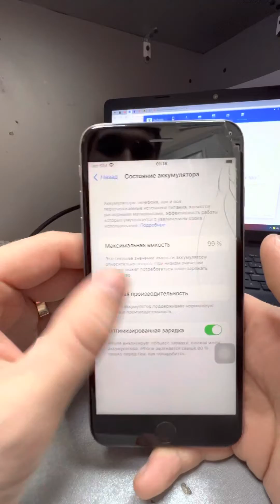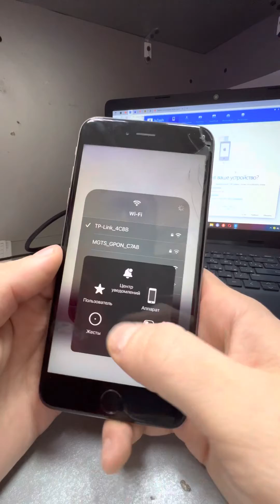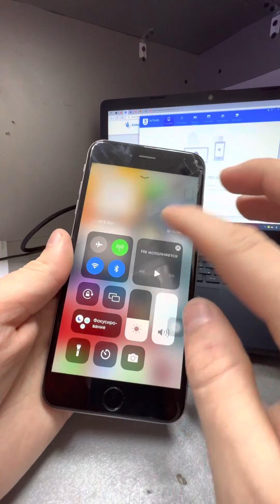2 января 2023 г.